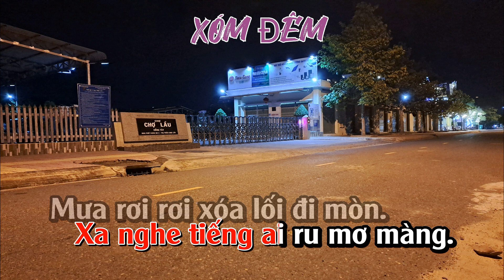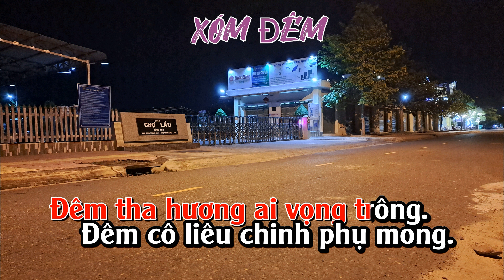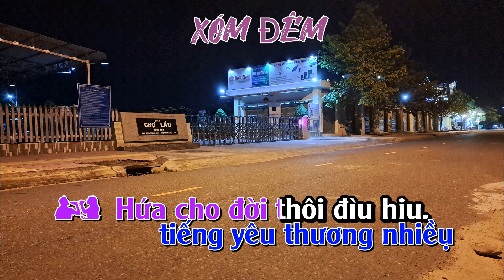XÓM ĐÊM - TG: Phạm Đình Chương - Karaoke: Trần Bửu ( Karaoke song ca Bm/ Si thứ)